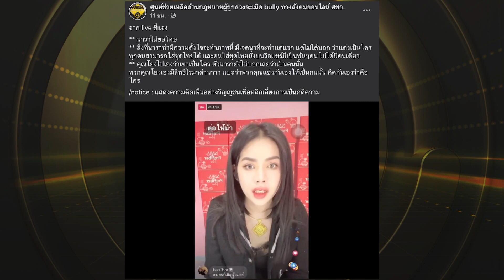ย้อนดูคลิป “นารา” เหยียดวินจยย. หลังเจอคำตอบ รักนายกฯ ชัดเลย นี่ไม่ใช่ครั้งแรก | ข่าวด่วน | TOP NEWS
ย้อนดูคลิป “นารา” เหยียดพี่วินจยย. หลังเจอคำตอบ รักนายกฯ ชัดเลย นี่ไม่ใช่ครั้งแรก

โฆษณาติดต่อ